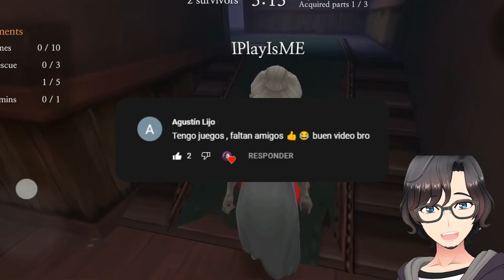TOP MEJORES JUEGOS MULTIJUGADOR DE TERROR PARA ANDROID ¡JUEGA CON AMIGOS AHORA!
Hola a todos, bienvenidos a este nuevo vídeo, en donde te comparto un TOP DE LOS MEJORES JUEGOS DE TERROR PARA ANDROID.